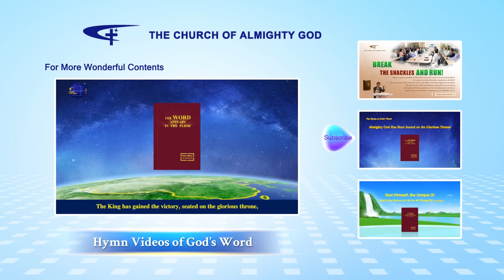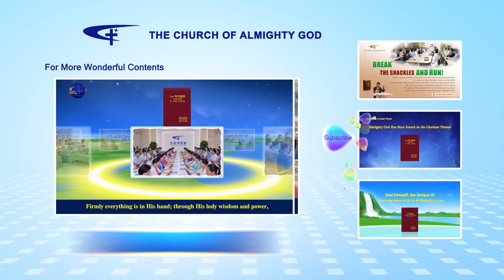Christian Movie | The Mysteries of God's Plan to Save Humanity Have Been Revealed (Highlights)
The Lord Jesus revealed the mysteries of the kingdom of heaven, and Almighty God came to uncover all mysteries of God's 6,000-year management of mankind! Can you come to realize that Almighty God is the second coming of the Lord Jesus by looking at the mysteries Almighty God has made known? Watch this movie clip!